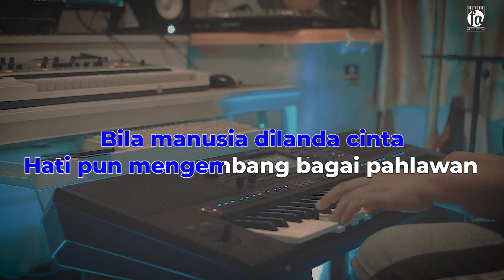LAGI LAGI CINTA- KARAOKE RHOMA IRAMA NADA PRIA - HQ AUDIO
Judul                 : Lagi lagi cinta
Cipt                    : Rhoma Irama
Ddipopulerkan : Rhoma Irama

Lyric 🎵

Bila manusia dilanda cinta
Mata yang belalak seakan buta
Walau banyak celanya
Kasih nampak sempurna
Walau jelek orangnya
Kasih nampak menyala

Hati pun mengembang bagai pahlawan
Siapa pun saingan
Berani berhadapan

Jangankan cuma harta
Jiwa pun dikorbankan
Jangan salahkan cinta
'Pabila menderita

Bukan cinta yang buta
Tapi jiwa terlena
Kalau jiwa terlena
Akal pun tak berfatwa

Cinta tanpa akal berakibat fatal
Main api memang berbahaya
Hamil tanpa nikah, anak tanpa ayah
Lagi lagi alasan cinta

Berhati hatilah dalam bercinta
Tanamkanlah niat suci mulia
Aturan permainan
Cobalah dijalankan
Bisik dan rayu setan
Janganlah didengarkan